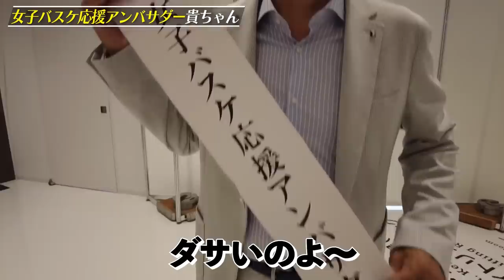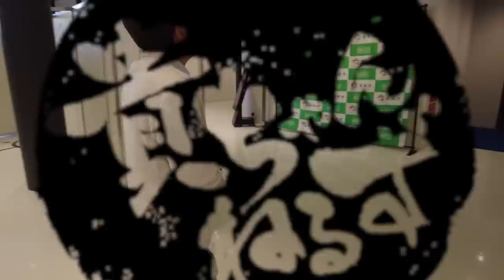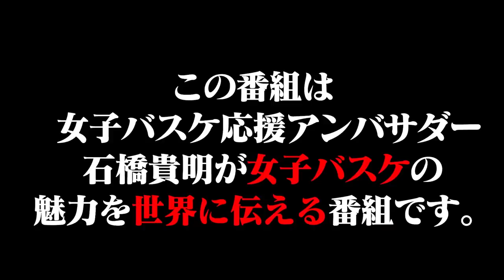日本女子バスケがスラムダンクみたいで凄すぎた。ヤバイ映像！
6月16日高崎アリーナへと出向いた貴ちゃんねるず一行。
この日会場では、
「三井不動産カップ2023 日本 vs デンマーク」
女子バスケ日本代表とデンマークとの強化試合が行われていた。

女子バスケ応援アンバサダーに就任した貴ちゃんが、今回はバスケ女子日本代表を応援！！

貴ちゃんが熱い視線を送るAkatsuki Japanの勝利はいかに？！

【撮影協力】
公益財団法人日本バスケットボール協会
Akatsuki Japan（女子日本代表）

【高田真希さん】所属:デンソーアイリス

【馬瓜ステファニーさん】所属:Movistar estudiantes

【朝比奈あずささん】筑波大学２年

【本橋菜子さん】所属:東京羽田ヴィッキーズ

【山本麻衣さん】所属:トヨタ自動車アンテロープス

【林咲希さん】所属:富士通レッドウェーブ

【平下愛佳さん】所属:トヨタ自動車アンテロープス

【宮崎早織さん】所属:ENEOSサンフラワーズ

【星杏璃さん】所属:ENEOSサンフラワーズ

【東藤なな子さん】所属:トヨタ紡織サンシャインラビッツ

【赤穂ひまわりさん】所属:デンソーアイリス

【オコエ桃仁花さん】所属:Geelong United Supercats

【藪未奈海さん】所属:デンソーアイリス

突き進め、Akatsuki Japan🔥

もしくはチャンネル管理人・井沼のTwitter
にDMで連絡お願いします。

🔥BPressure情報
【CD】
1st アルバム「Green Light」　11曲入りCD　3000円(税別)
全国のCD・レコード店、amazon、楽天などのオンラインショップで販売中

🔥KuWadeMOMPE情報
【音楽配信】